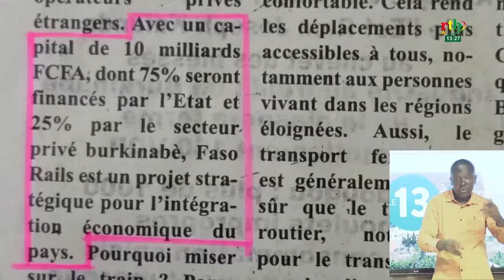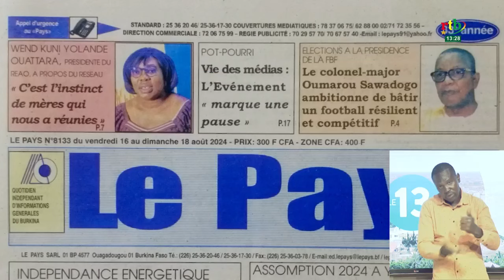La création d’une d’agence de l’énergie atomique & d’une société de fabrique & pose de rails au Faso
Revue de presse : la commémoration du 80e anniversaire du débarquement de Provence en France et la création d’une d’agence de l’énergie atomique et d’une société de fabrique et de pose de rails au Burkina font la Une des parutions du Jour